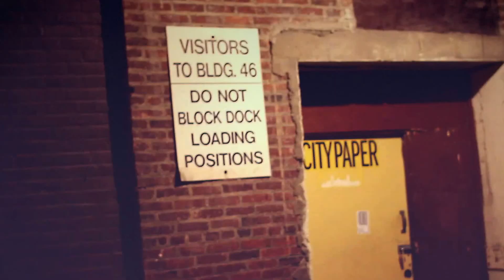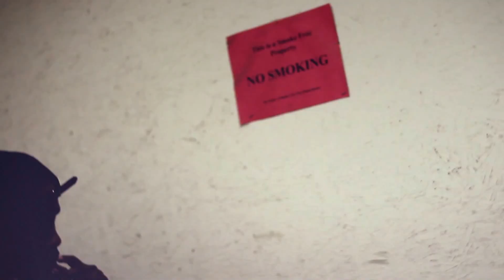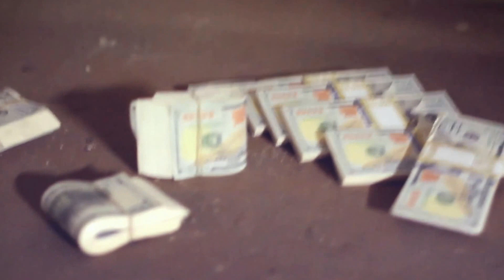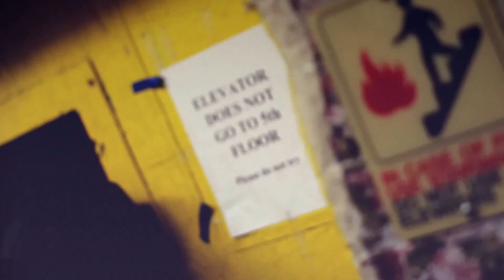410 Reality "Bricks"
410 Reality releases there official video to there song Bricks. Be sure to keep up with everything 410 Reality and there brand Team 410 Empire has coming up.